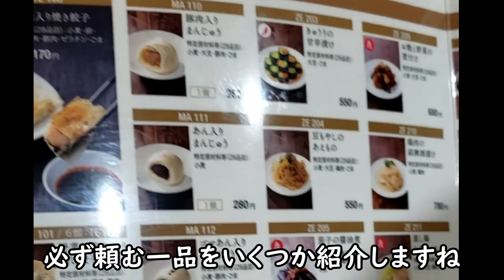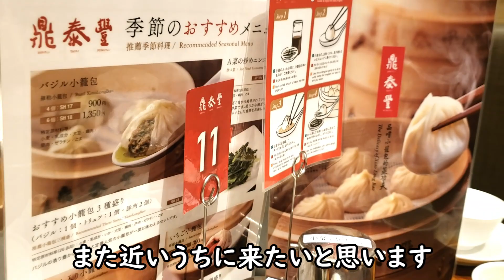【必見】 小籠包以外の料理 鼎泰豊編(日本限定?!)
日本でも知名度が高い台湾グルメの代表の一つ「鼎泰豊(ディンタイフォン)」さんの小籠包。でもそれ以外にも何かオススメがあるのか聞かれましたので、3つ挙げてみました。

■台湾のルーロー飯が恋しくなったらこれ使うと、日本にいながら、本場に近い味が楽しめます。

(過去にアップロードした一部の動画の原稿をアップロードしています。あとは旅行記とか)

サブチャンネルも作成しました。(中国語がメインですが・・・・)